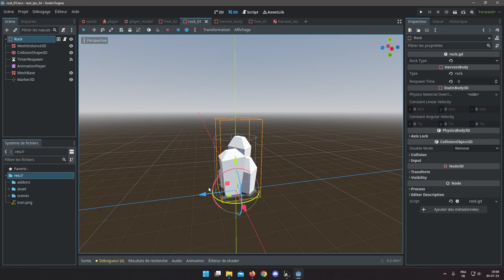Godot 4.1 3d Low-poly (6)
Harvesting tree and rock .. testing shader  :)